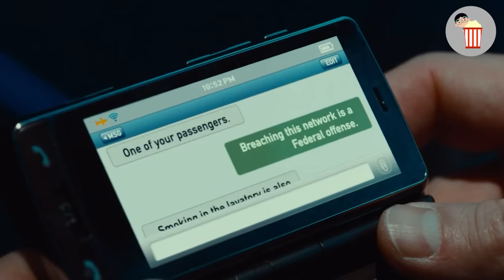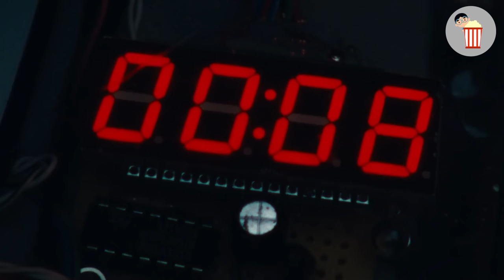Whomever Person’s Phone Rings on This Plane Will Pass Away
Whomever Person’s Phone Rings on This Plane Will Pass Away | Movie Recap | Non-Stop 2014